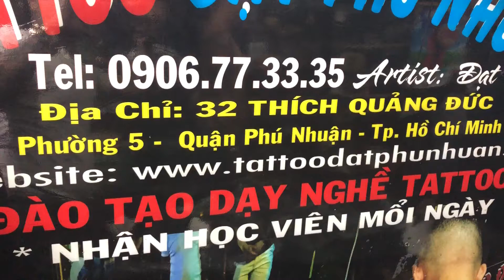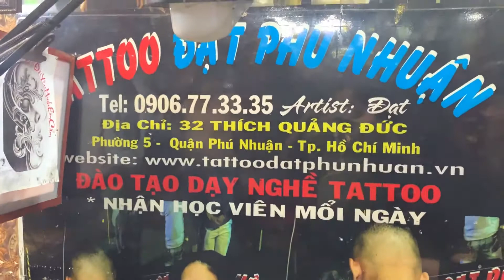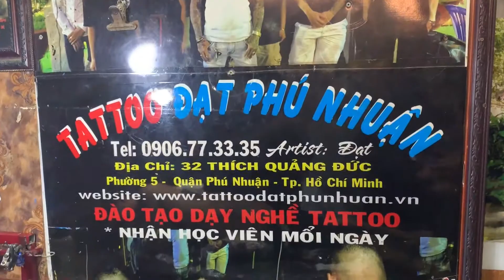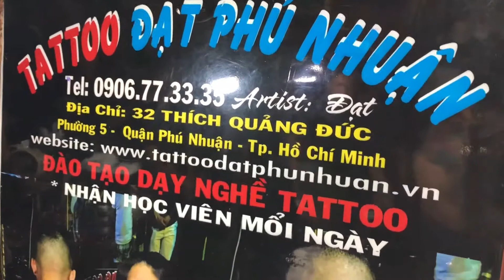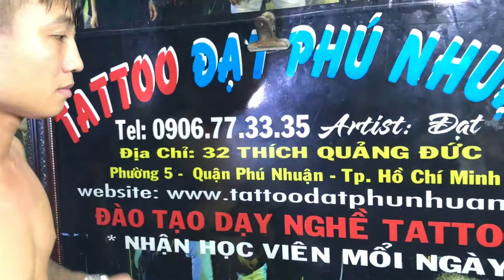Những mẫu cá bít tay dùng cover sửa hình.Tattoo Đạt Phú Nhuận.ĐC: 32 Thích Quảng Đức.